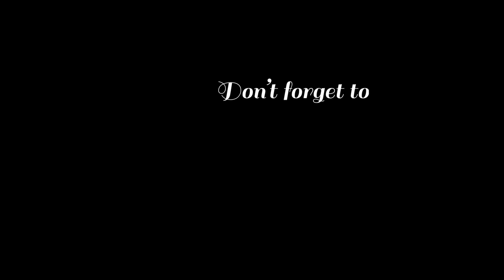Types of Digital Cameras -talking bridge, compact, DSLR and Mirorless- which one should you buy?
This is a short introduction to the most common digital cameras out there. I believe that understanding the different types of cameras could help when making a decision to purchase one for yourself.
Please let me know what you think and if you have a suggestion for a video, leave a comment and I will do my best to create a video about that subject!
Stay safe, stay indoors and keep snapping!

Cameras that I filmed with: Fuji X-T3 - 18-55MM lens Buy
                                                 GoPro Hero6

Compact Camera Canon G7 X Mk2
Bridge Camera Lumix Fz330
Mirorless Olympus e-pl8